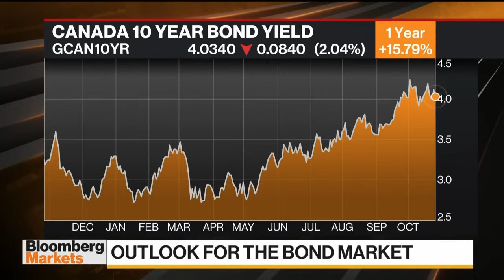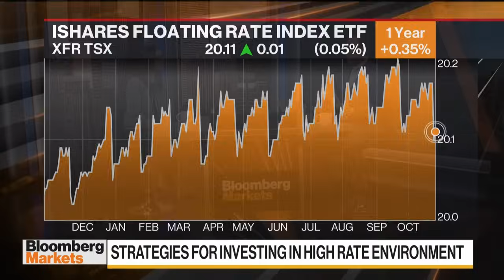How to benefit from rates staying higher for longer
Rachel Siu, head of Canadian fixed income strategy at BlackRock, joins BNN Bloomberg to talk about trends in Canadian bond yields and some opportunity for investors.